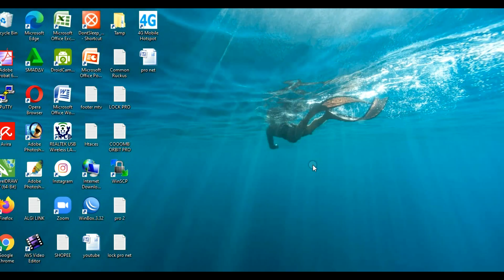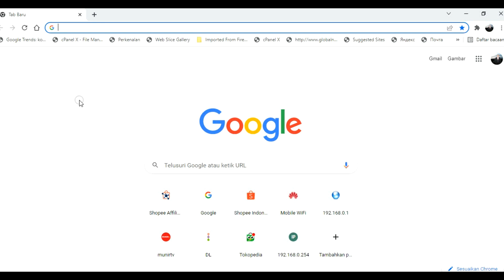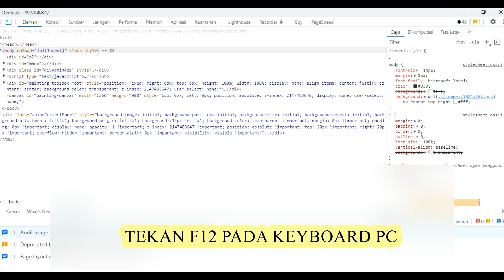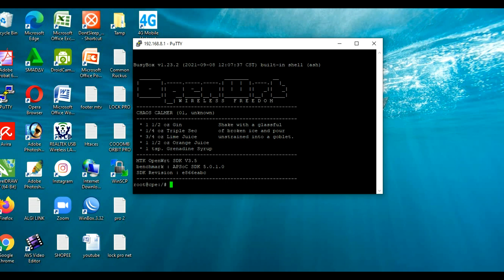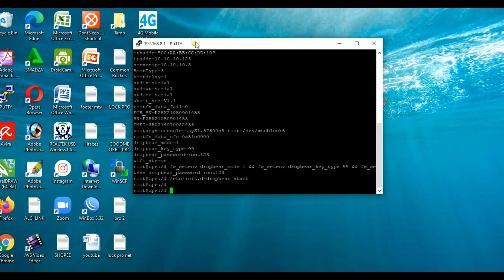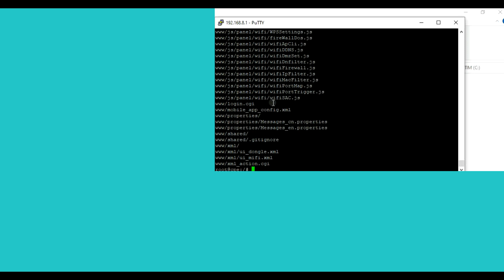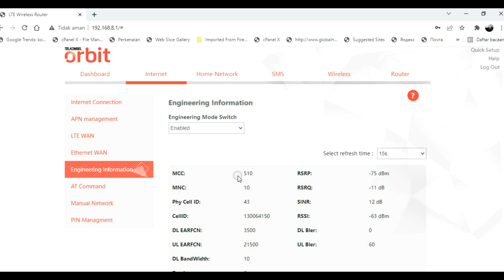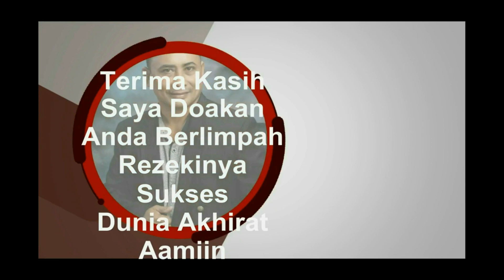Cara lock band ORBIT PRO dengan MOD UI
Menggunakan internet dengan frekuensi yang berkualitas sangat di butuhkan dengan Cara lock band ORBIT PRO dengan MOD UI

Bagi pelanggan yang sudah gabung file download sudah ada link di halaman pelanggan
file tgz, winscp, putty ssh, dan common ssh

1. Nimbus . 2. Emotional_Love_Theme. 3. Rainbow_Forest. 4.Island_Wave. 5. Waterfall 6. Boardwalk 6. Under_the_Wire 7. Terrier_Waltz 8. Timeless 9. Last_Train_to_Mars 10.Yiddish_Sadness 11. Take_Me_to_the_Depths. 12. Everything_Where_it_Needs_to_Be. 13. Take_Your_Time. 14. Momentou. 15,Fiesta de la Vida 16. No.9_Esther’s Waltz - Esther Abrami. 17. Outlaw's Farewell (part I) - Reed Mathis